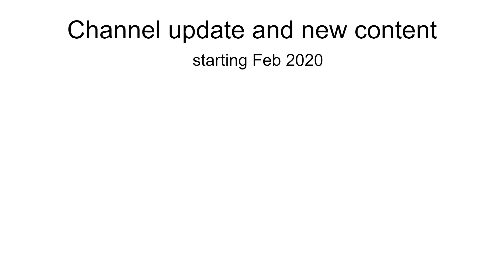Channel Announcement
After half a year of not uploading, I don't want the channel to die. That is why I expand the channel to non-Dominion content.